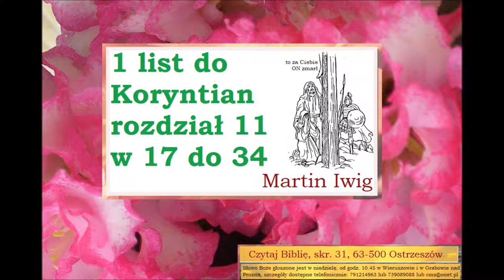1 list do Koryntian rozdział 11 w 17 do 34 Zielone Niwy